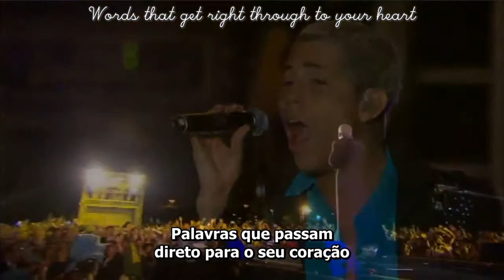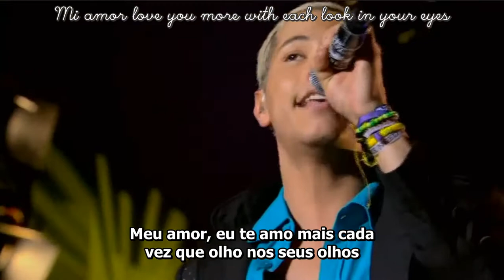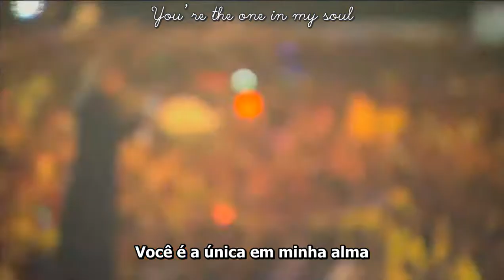[Live] Christian Chávez (RBD) - Tu Amor (Legendado PT-BR)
Título: Tu Amor
Álbum: Rebels
Faixa: 01
Ano: 2006

Todos os direitos pertencem ao RBD.